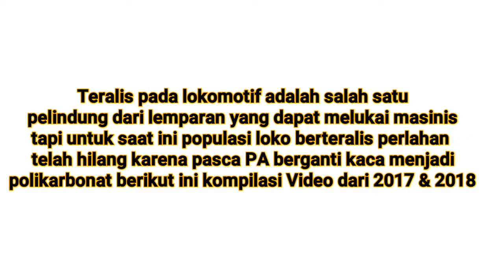KOMPILASI LOKOMOTIF BERKACA MATA TERALIS YANG KINI MULAI LANGKA DI INDONESIA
Lokomotif berteralis ini untuk tahun 2019 ini uda mulai langka sejak beberpa lokomotif mengalami PA atau Pergantian kaca dari biasa menjadi Polikarbonat yang memiliki daya tahan kuat terhadap lemparan Vandalisme dari luar. Fungsi teralis sendiri untuk lokomotif adalah sebagai pelindung dari aksi Vandalisme yang sekarang mulai sering

Beberapa Video ini saya hunting dari tahun 2017 & 2018 dengan aneka jenis lokomotif dari CC 201, CC 203, CC 204, CC 206 yang berkacamata :D